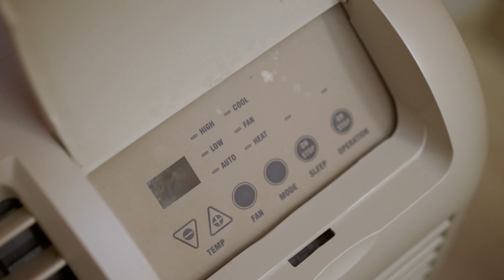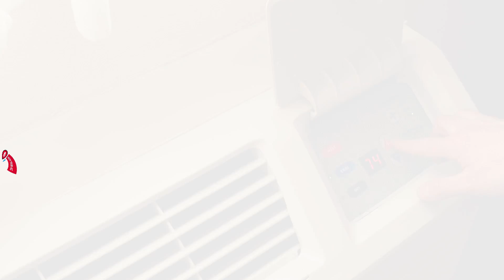How To Install A Window Air Conditioner Unit In A Horizontal Sliding Window 🛠 | HVAC Training 101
(How To Install A Window Air Conditioner Unit In A Horizontal Sliding Window)

🛠 Be on the lookout for these common problems with installing a window AC in a horizontal sliding window.

◾Size
The most common problem is installing a unit of the wrong size. The most efficient and effective window air conditioner has a cooling capacity of 20 BTUs per square foot of space in the room.

◾Weight Distribution
It may be tempting to open the window, slide the air conditioner in, and close the window firmly onto the unit. Doing this forces the window and the window sash to bear the weight of the air conditioning unit and can cause damage to the window. When installing your AC unit, take the time to attach brackets to help support and distribute the air conditioner's weight.

◾Tilting
Air conditioners cool air by removing moisture from it, causing water to pool inside the AC and drain from the back. Some air conditioners have gutters and channels built into them, allowing them to drain when the unit is level. Others require a slight tilt for the AC to drain correctly.

💬 Let us know what you think of these How To Install A Window Air Conditioner Unit In A Horizontal Sliding Window in the comment section below.